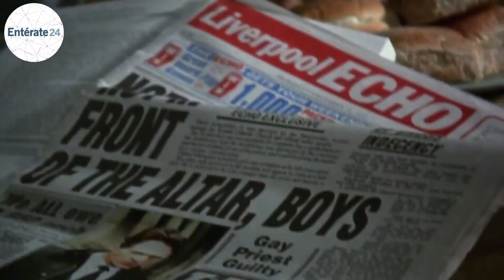Priest (Sacerdote), Entérate24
El 17 de marzo de 1995 se estrenó la película Priest “Sacerdote” en los cines del Reino Unido.
La trama narra la historia del padre Greg Pilkington, un joven sacerdote católico, el cual llega a un pueblo de Irlanda para sustituir al antiguo párroco. Pronto tendrá que afrontar dos espinosos problemas: el del secreto de la confesión y el de su amor por un lugareño.
Bajo el guion de Jimmy McGovern y la dirección de Antonia Bird.
Ganadora del premio de la Crítica en el Festival Internacional de Berlín, 1995.